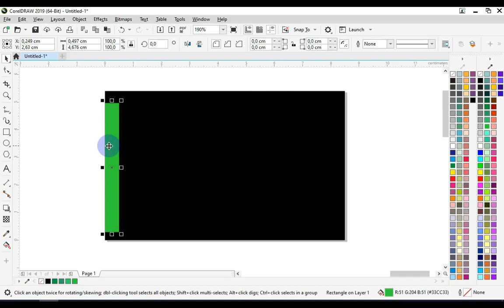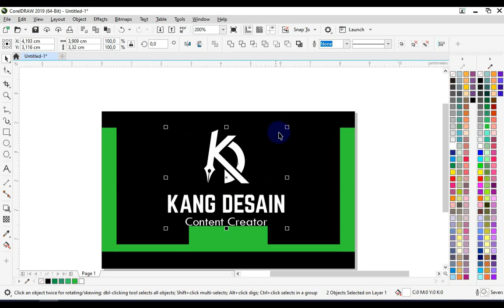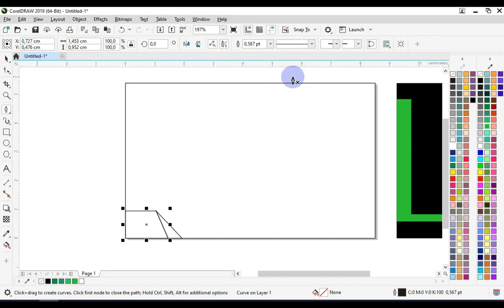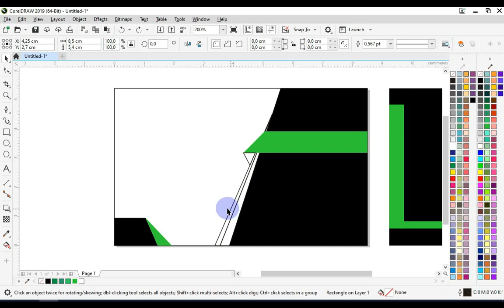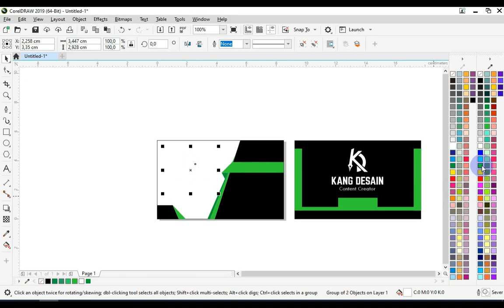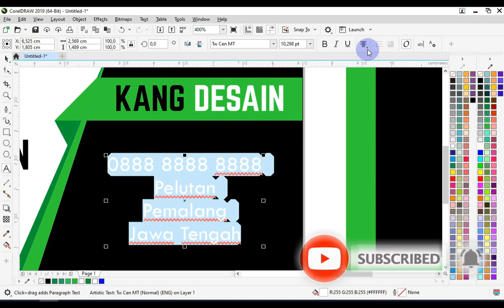Tutorial Desain Kartu Nama Simple Di Coreldraw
Desain Kartu Nama Simple dan Mudah Coreldraw kekinian di coreldraw bagi pemula hanya beberapa menit langsung jago coreldraw, tutorial ini desain Kartu Nama Simple dan mudah kekinian di coreldraw dengan super cepat dan mudah dipahami di coreldraw versi manapun dan sangat bermanfaat bagi pemula untuk belajar coreldraw

INGIN BERKAWAN DENGAN SAYA? SILAHKAN KLIK LINK/TAUTAN BERIKUT:
Dukung terus channel saya
Like jika suka, dan unlike jika tidak suka

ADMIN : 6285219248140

Ok, terima kasih sudah menyimak